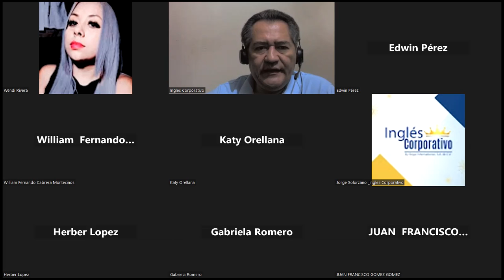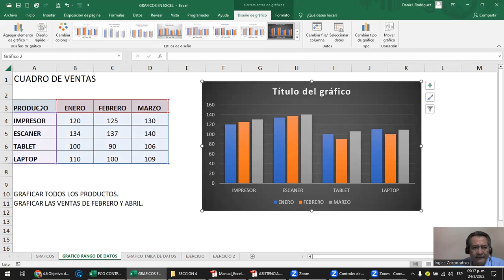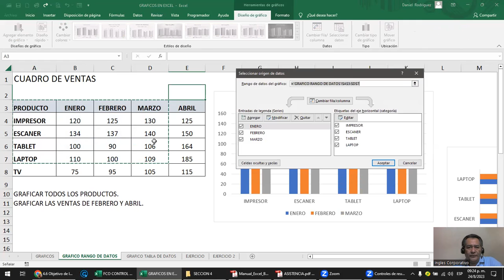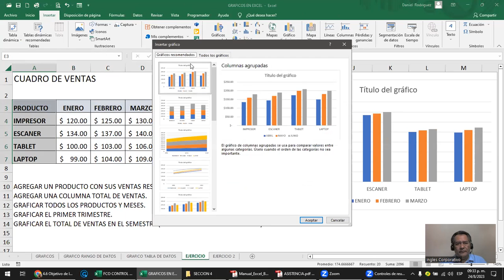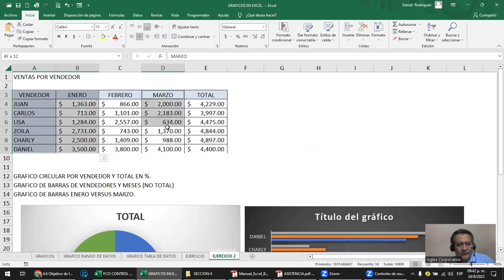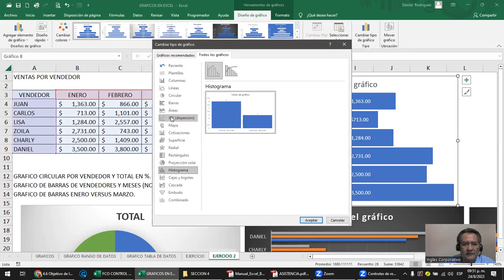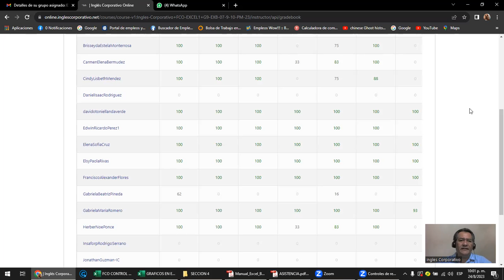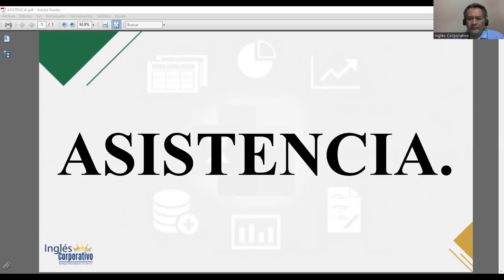Sesión 19 - 24-08-2023 - Rodriguez - Gráficos 1